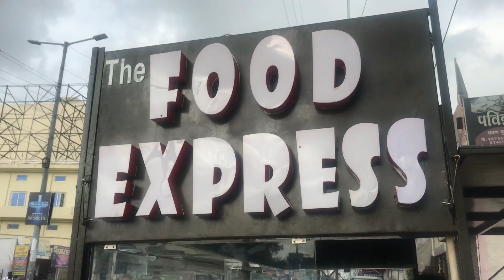Experience of street food in sikar.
This is a street food vlog from Sikar in which I have tried Best momos of Sikar. In this video I have shared my experience of street food in Sikar. I Love Momos and I found a place where it is available in affordable price too.

The place is near prince coaching, Piprali road, Sikar which is a van on wheel named food court . Lovely street food place on Piprali road, Sikar.